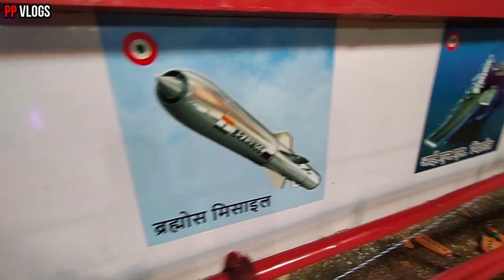चंद्रयान 3 गणेश पंडाल रायपुर। Chandrayan 3 Raipur। गणेश दर्शन 2023 छत्तीसगढ़।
चंद्रयान 3 गणेश पंडाल रायपुर। Chandrayan 3 Raipur।
गणेश दर्शन 2023 छत्तीसगढ़।
PP VLOGS प्रेसेंट्स-
चंद्रयान 3 वाला गणेश पंडाल रायपुर, छत्तीसगढ़

इन दिनों सभी जगह सिर्फ रायपुर के चंद्रयान 3 वाले गणेश पंडाल की ही चर्चा है... हो भी क्यों न क्योंकि ये बना ही इतना खूबसूरत है... जी हां, दोस्तों मैं आपको लेकर आया हूँ रायपुर के कालीबाड़ी चौक स्थित गणेश पंडाल में...
इसके बारे में डिटेल जानकारी के लिए आप पूरा वीडियो देखिये... चंद्रयान 3 मॉडल के इस फुल वीडियो के पहले मैंने 2 SHORT VIDEO भी बनाये हैं, जिसमें आप इसे बनते हुए देख सकते हैं, उन्हें देखने के लिए 'PP VLOGS' के शॉर्ट्स में जाएं...

जगह- कालीबाड़ी चौक, रायपुर
समय- सुबह से रात 12 बजे तक।आप शाम 6 बजे के बाद ही जाएं। कम से कम 1 घंटा निकालकर जाएं।